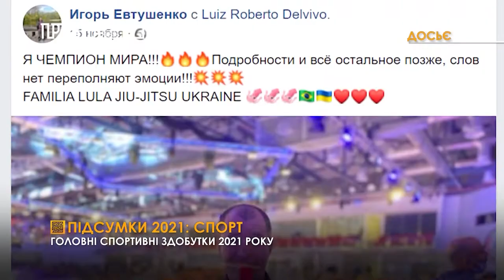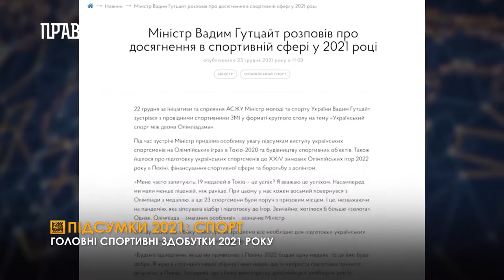Підсумки 2021 спорт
2021 рік став знаковим у сфері спорту не лише для України, а й для світу, адже пройшли Олімпійські та Паралімпійські ігри, які мали відбутися ще минулого року, проте свої корективи внесла пандемія. Спортивні підсумки наша журналістка Ася Хазова підводила разом олімпійськими призерами, з першим міністром спорту України, віце-президентом національного олімпійського комітету Валерієм Борзом та чинним міністром молоді та спорту України Вадимом Гутцайтом.